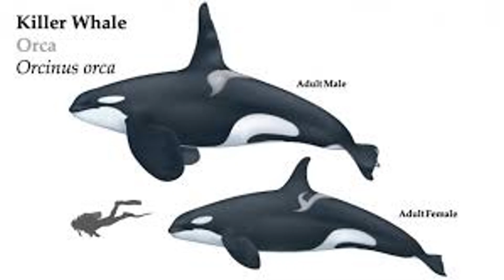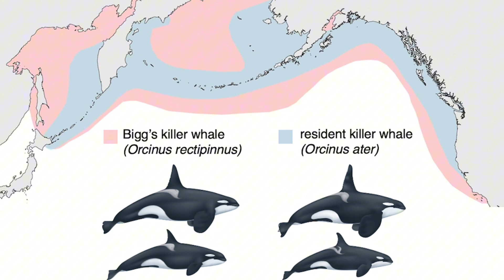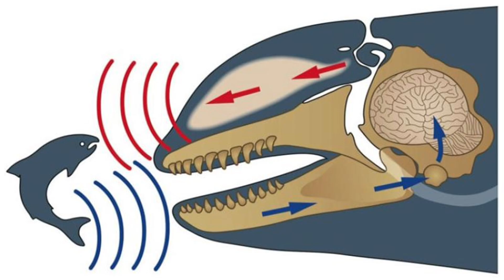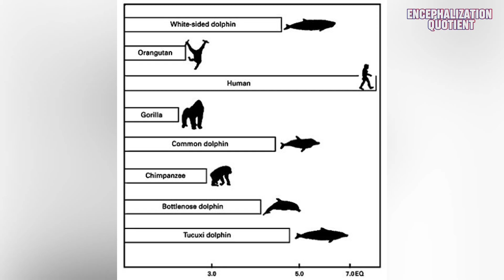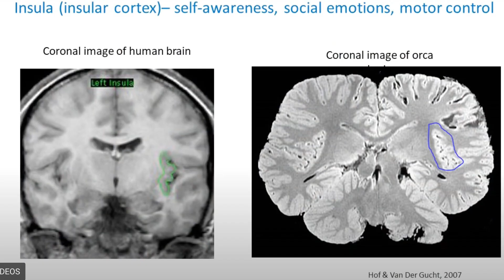All Things Orca: Mind-Blowing Secrets of the Ocean’s Ultimate Apex Predator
Dive deep into the mysterious and fascinating world of orcas (often called killer whales) in this long-form educational documentary. Discover mind-blowing facts about their hunting techniques, complex social structures, and remarkable intelligence that sets them apart as the ocean’s apex predators. From their sophisticated echolocation skills to unique culture and dialects, explore how these powerful marine mammals dominate every sea on the planet.

We’ll unravel how Orcinus orca, the largest member of the dolphin family, uses teamwork and creativity to hunt prey ranging from fish to great white sharks—even coordinating attacks that defy expectations. Learn about their evolutionary journey, the science behind their language, and new discoveries like interspecies cooperation and astonishing new behaviors observed in recent years.

Whether you’re a marine biology enthusiast or simply curious about these captivating creatures, this in-depth video is packed with fun facts, jaw-dropping footage, and expert insights.